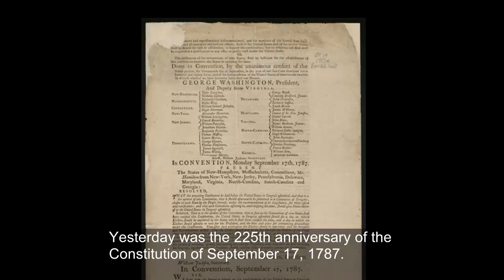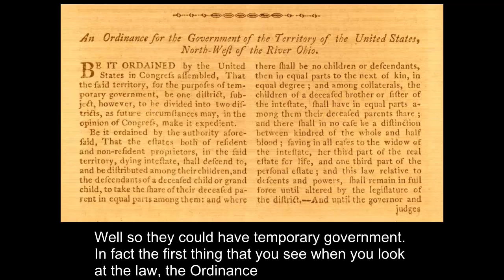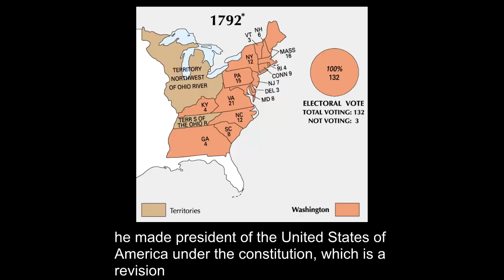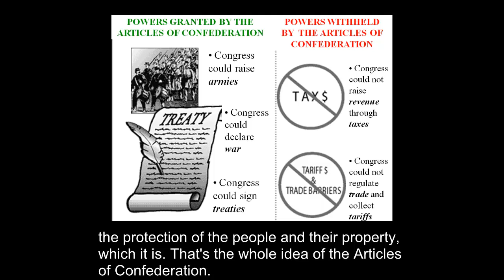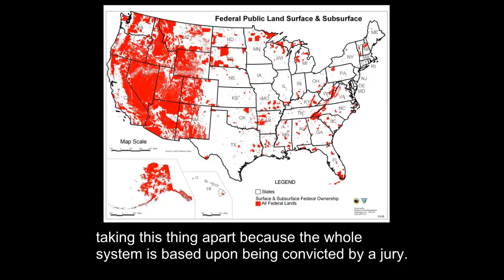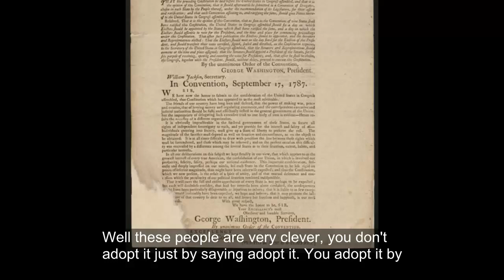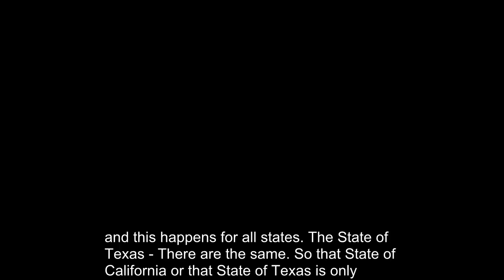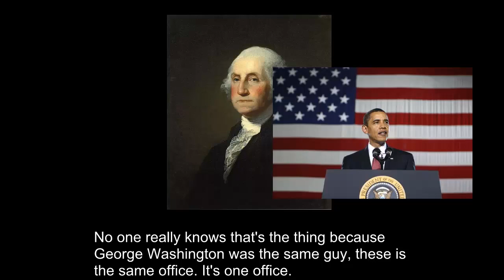What Does the Constitution Say?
What Does the Constitution Say? Lawyers and scholars have been dumbfounded until now. to learn more.

How many Americans echoing Save the Constitution ever ask, "What does the Constitution say? Do you know  that the United States Constitution was derived from the Constitution of 1787, which is one of the four Organic Laws of the United States of America. Did you know there are three offices of President in the Constitution of 1787. Were you taught about the Organic Laws of the United States of America in school?

When you ask and sincerely try to learn, "What does the Constitution say", you will see it is a red herring. If this were not true, why have scholars and patriots fallen short in their attempts to limit the government by studying the United States Constitution.
Many people are demanding that the government uphold the Constitution, if you asked them, "What does the Constitution say", they cannot tell you. The truth is that this document falls short of the ideals most people believe the document will provide. Finally, someone has solved the puzzle that has besieged free men and women, since September 17, 1787.  Once you understand the Organic Laws of the United States of America, you will see why we have failed in attempts to limit government. Plus, you will understand what is necessary to limit government to it's proper place.

The early European settlers bold Declaration of Independence was foiled relatively fast. But most people including lawyers and historians are clueless of the crafty work of King George III and the Founding Fathers.

Stop being bewildered asking, "What does the Constitution say", and holding on to false hope. You just need to learn the foundation of government law in America provided by the Organic Laws of the United States of America. The law is complete and as it should, limits government based on territorial jurisdiction. The Articles of Confederation was so complete in limiting government a rumor had to be devised to deceive people into believing it was repealed and replaced by the United States Constitution.

Real solutions will not be created until the American people understand the Organic Laws of the United States of America. So if you believe we must Save the Constitution, it's time to learn not only what the Constitution of 1787 created but how what all four Organic Laws create a foundation for government and free people. - the only place you will get a truthful education on government law provided by a lawyer and government professor. for an introduction.

It's time to learn what the Constitution really says and who it is for.
Description